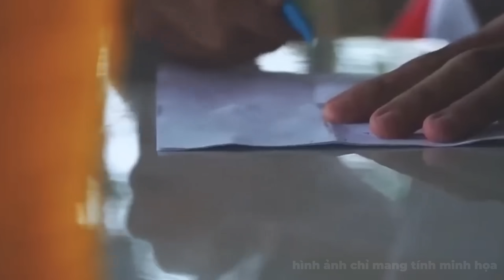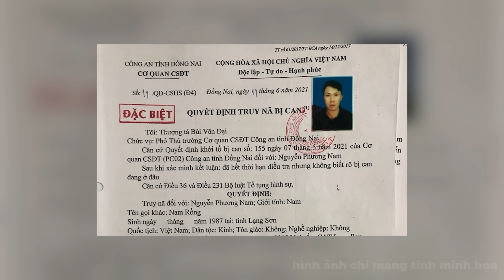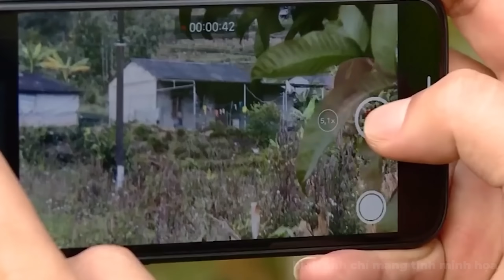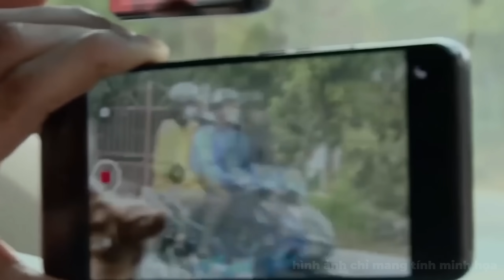NĂM RỒNG ÁN NAM RỒNG: 200 NGÀY TRUY ĐUỔI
Trong vụ án ngày hôm nay, chúng ta sẽ cùng nhau theo chân của Nam Rồng – 1 giang hồ cộm cán và ma lanh với hình xăm rồng trên người, có  tài ẩn thân khiến cảnh sát gặp vô vàn khó khăn, để rồi cuối cùng sa lưới vì muốn về quê ăn tết với gia đình.